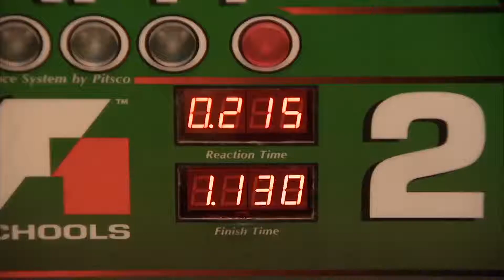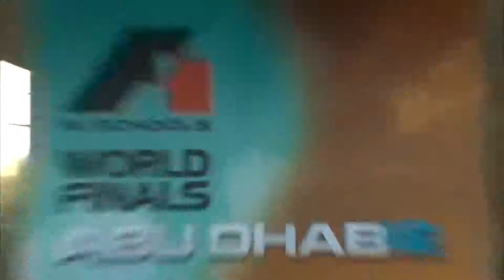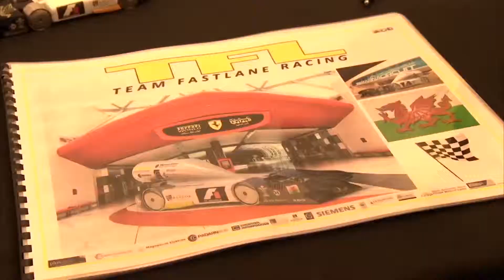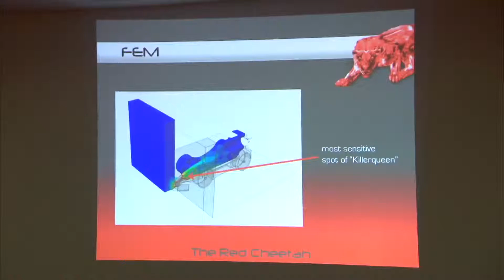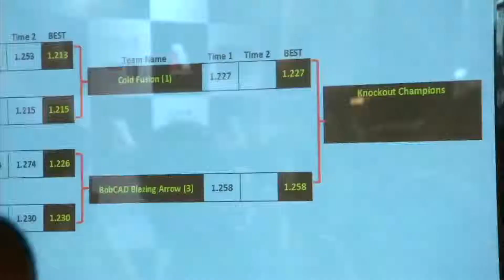F1 in Schools Video - Abu Dhabi 2012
Winning Tours at Travel Places is very pleased to work alongside F1 in Schools helping to co-ordinate travel and accommodation requirements for those travelling to the UK National Finals and the World Finals. Last year the World Finals took place in Abu Dhabi over the course of three days at Ferrari World Abu Dhabi with 33 teams from 22 countries brought together for the biggest challenge of their life.